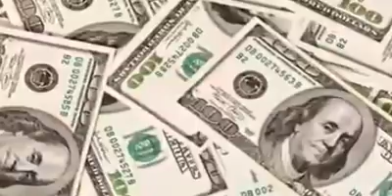General knowledge of human, Jeevan Ki Sachai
Video from J P